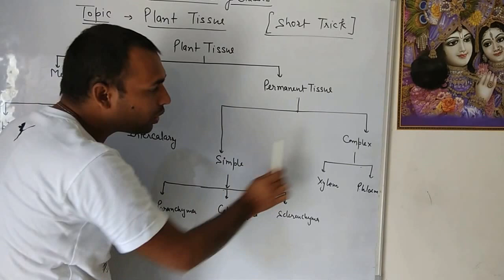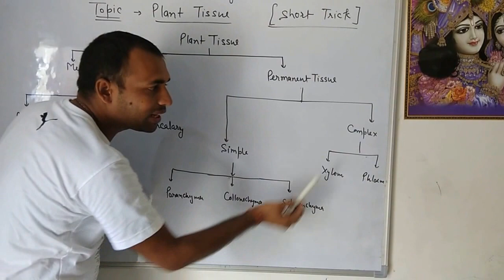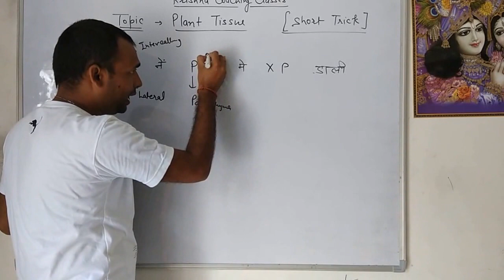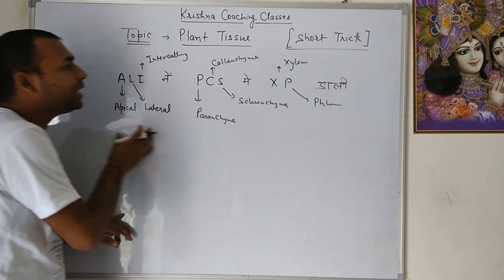Plant Tissue - Class-9th Tutorial | Short trick | mnemonics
Plant Tissue - Class-9th Tutorial | Short trick| Mnumonics |

This is the shortcut method for learning plant tissue

Welcome to our in-depth course on plant tissue for students in Class 9! We will explore the intriguing world of plant tissue in this interesting and educational movie, learning about its composition, uses, and classifications.

Gaining a solid understanding of biology's foundations requires an understanding of plant tissue. This tutorial is made to make learning about plant tissue simple, whether you're studying for exams or just want to increase your knowledge.

In this video, we'll simplify difficult ideas into digestible explanations and illustrate them using real-world examples. We'll also provide you with a few quick tips and mnemonic devices to make it easier for you to remember crucial information.

We'll use illustrations and pictures to help you better comprehend the various types of plant tissue, including parenchyma, collenchyma, sclerenchyma, xylem, and phloem.

plant tissue culture media
plant tissue culture media preparation
companion cells
meristematic tissues in plants class 9